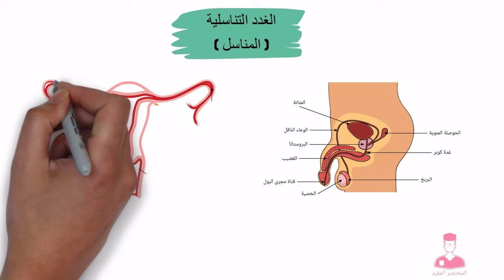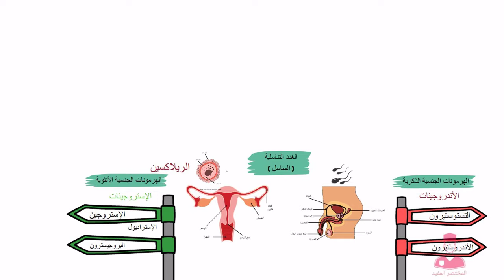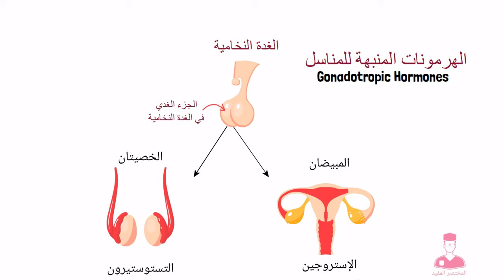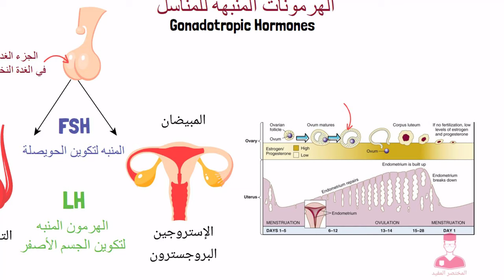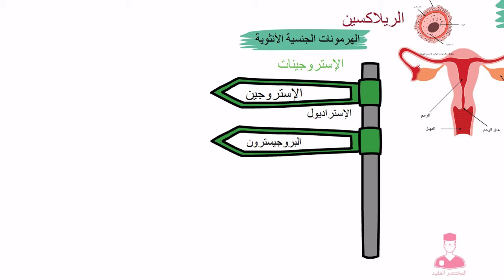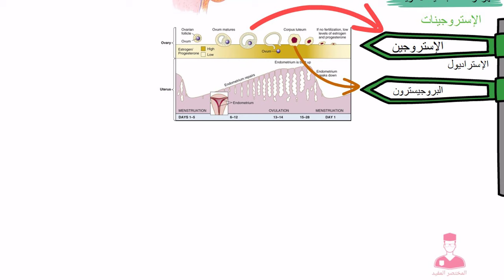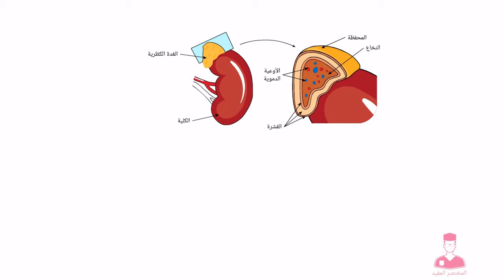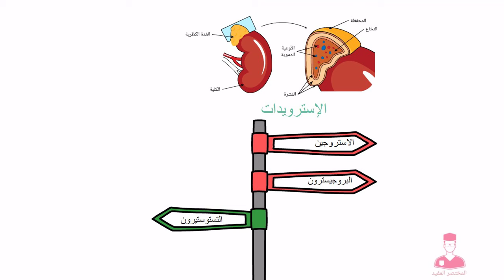الغدد الجنسية || شرح هرمونات الغدد التناسلية (المناسل)